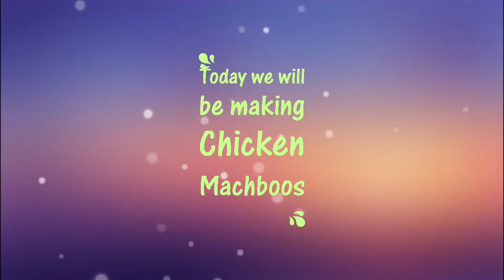Homemade Chicken Mashboos